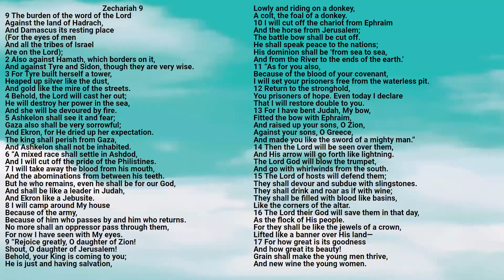Bible: Zechariah Chapter 09 New King James Version - Lisa Marie Hernandez